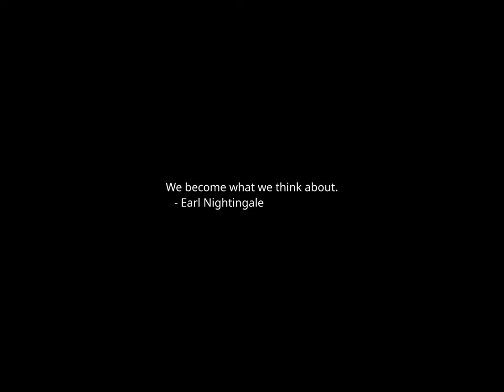Sunset Time-lapse: Wednesday, December 27, 2023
Today's headlines:

Gypsy Rose Blanchard, convicted in mom's murder, to be released from prison

'That '70s Show' actor Danny Masterson begins lengthy sentence at California prison

Calls to remove Trump's star from Hollywood Walk of Fame draw mixed reactions

Colorado Republican Party asks Supreme Court to overturn Trump ruling

Boebert switches congressional districts to one more favorable to Republicans

NY lawmaker: Talks between Biden officials and Mexico 'too little, too late'

New study finds that pediatric RSV led to higher hospitalization rates than omicron or flu

Man charged with hate crime after stabbing two teens at Grand Central on Christmas Day

Ex-US Sen. Herb Kohl, former Milwaukee bucks owner, dies at 88